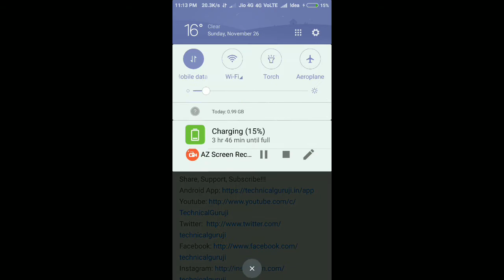Technical guruji final answer to technical sagar